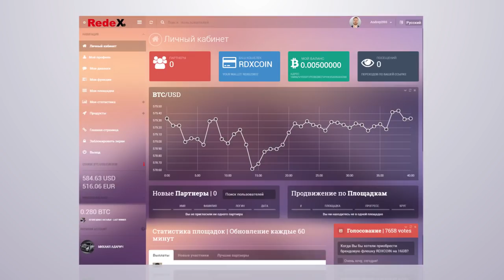Irina Hamias.Урок 4-Как пополнить счет в Redex.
Научись зарабатывать Биткоины-
►зарабатывать деньги в интернете
►создать и продвигать ваш бизнес в интернете
►выйти на доход 10 000$ за 5 недель
►ежемесячно получать Биткоины
►выйти в лидеры по вашей нише
►использовать самые работающие методики, для продвижения вашего
►использовать все возможности для бизнеса, о которых мало кто знает